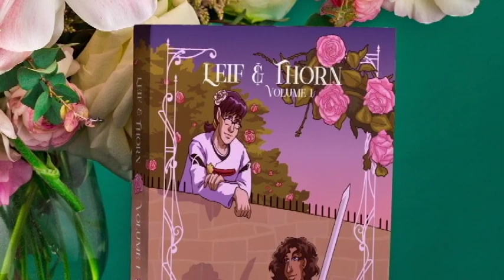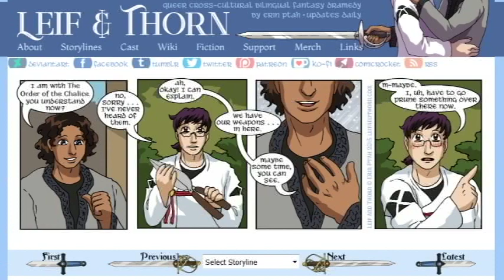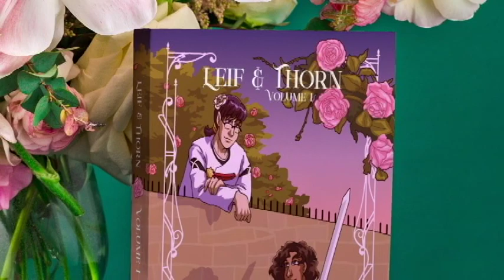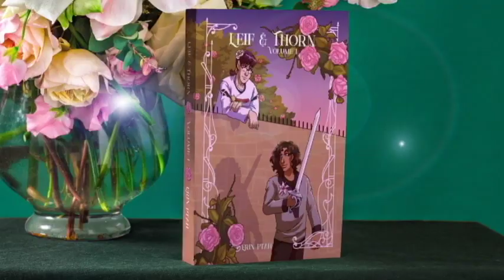Leif & Thorn Volume 1 Trailer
Last year's Kickstarter trailer for the first volume of Leif & Thorn. Overfunded, then fulfilled on schedule!